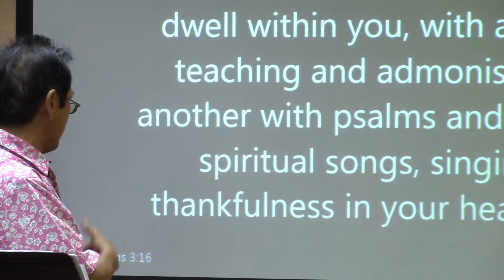God Like Thoughts For A Godly Life - Omar C Diaz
Gospel - Message